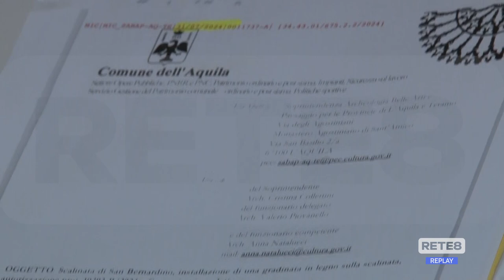Palco San Bernardino - Presentato un nuovo esposto